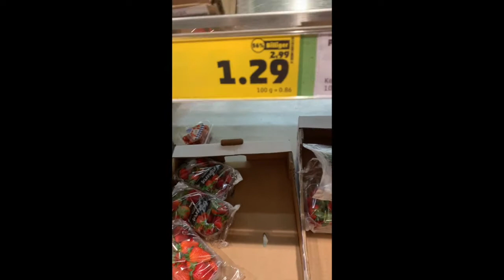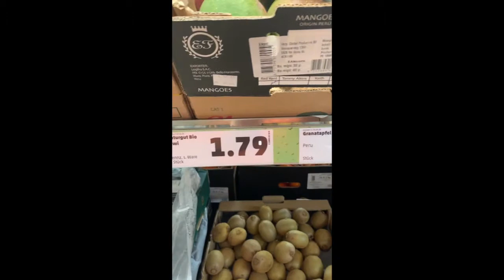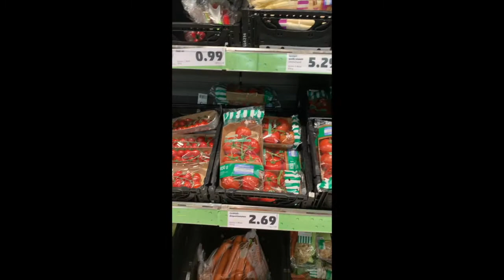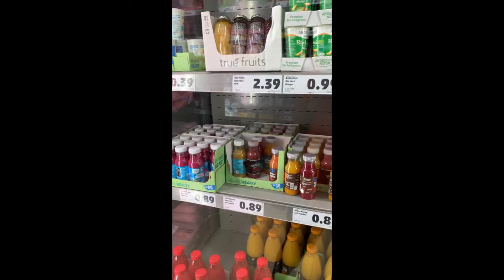Live from Germany: Shopping in quarantine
Hello,
This is my second video, which I have taken yesterday evening. I went to two supermarkets to do my grocery shopping, took some clips and  made a small video. I hope you enjoy watching this and wish you all a happy easter.